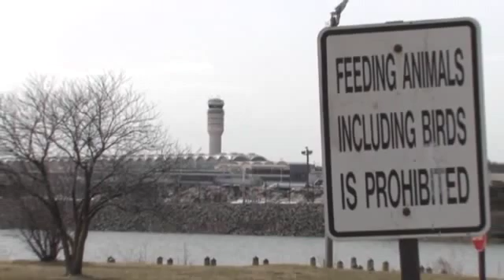USDA WORKING TO PREVENT BIRD-PLANE COLLISIONS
Birds can cause a lot of damage to airplanes and, in some cases, endanger pilots and passengers lives. The USDAs Bob Ellison has more on whats being done to address this problem.